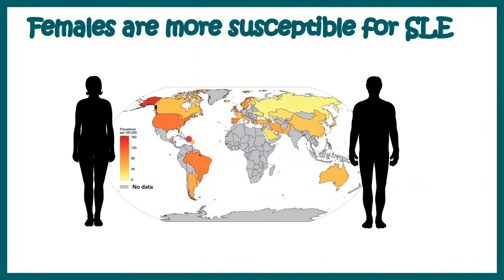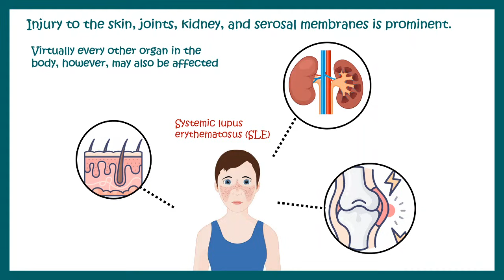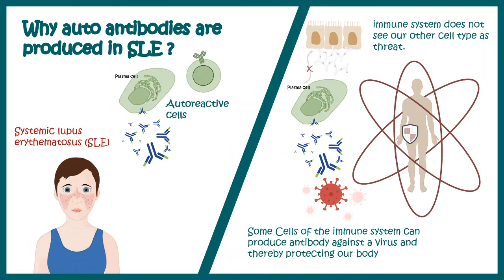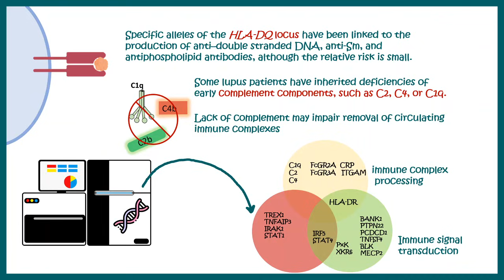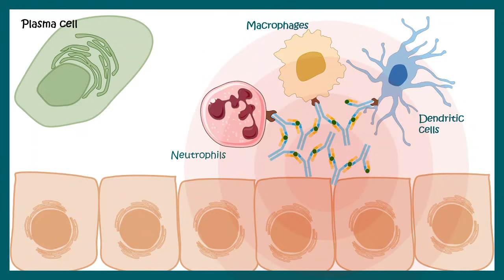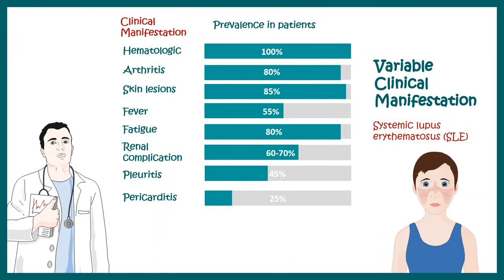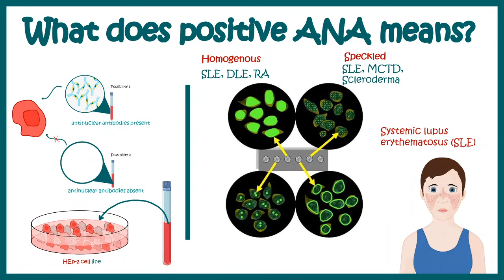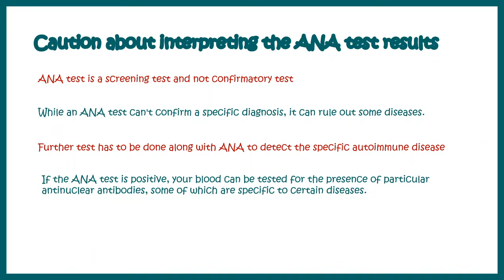Systemic Lupus Erythematosus | signs and symptoms, pathophysiology, and diagnosis of Systemic Lupus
In this video we will talk about Systemic Lupus Erythematosus  and the signs and symptoms, pathophysiology, and diagnosis of Systemic Lupus.